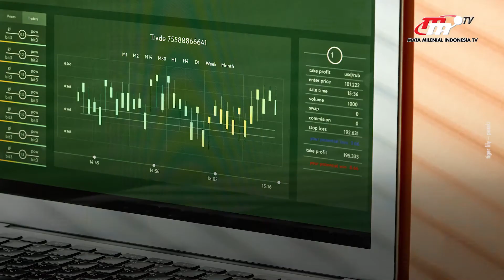Indonesia Mampu Kendalikan Penyebaran Pandemi Covid-19 | Flash News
Menurut Presiden Joko Widodo, Indonesia menjadi Salah Satu Negara yang Berhasil Menangani Pandemi Covid-19 karena empat fondasi utama.

Penulis Naskah:
Arnila Anjani
Anisa Purwanti
Annisa Ayu

Penyunting Video:
Ari Sugianto

Grafis:
Nurul Khotimah